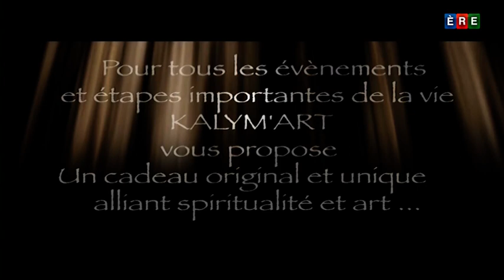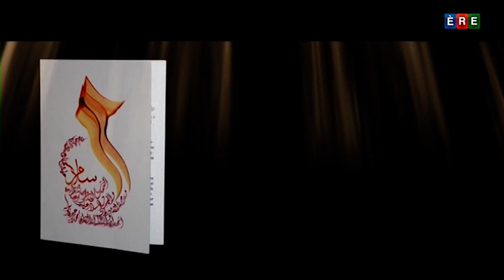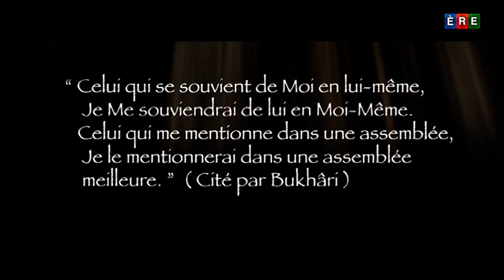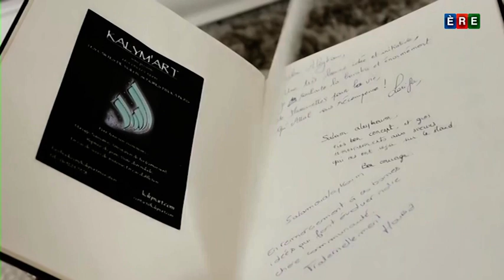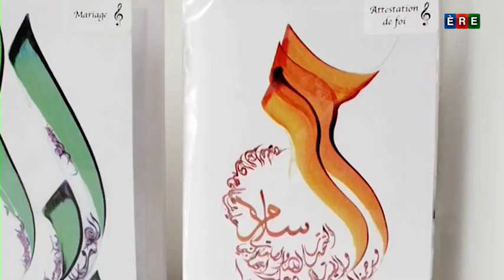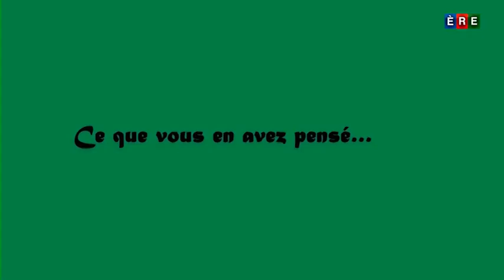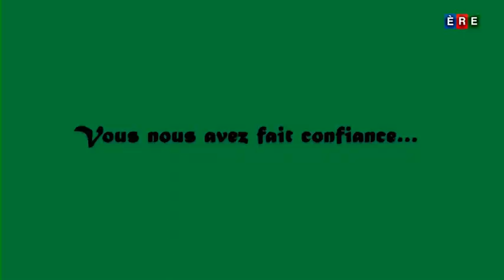Karima Berkouki - KALYMART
Portrait d'une femme qui a su allier convictions religieuses et entrepreneuriat.

KALYM'ART vous présente :

Un concept inédit : "La Carte de Voeux Sonore Invocations". Des calligraphies d'exception sublimées par des invocations.